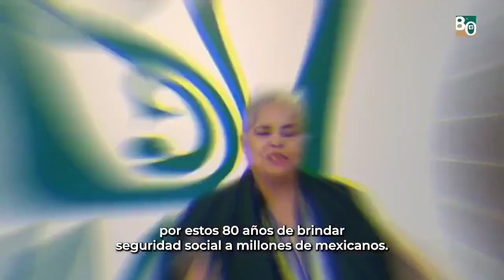EL TRABAJO QUE REALIZA LA FAMILIAIMSS CADA DÍA, ES ESENCIAL PARA LA ATENCIÓN DE LA SALUD EN MÉXICO